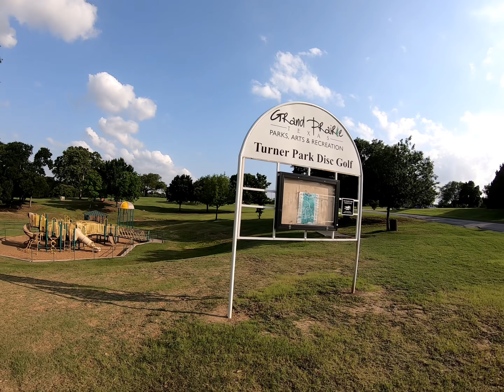DGAbros #60 Turner Disc Golf Course Grand Prairie, Texas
Fun doubles round at Turner Disc Golf Course in Grand Prairie, Texas. We welcome Ben McNinch to our Disc Golf Adventure Bros family, great guy, great player, was fun playing doubles against him and with him at Zboaz 2019.  John finally gets some revenge on this course that he says was one of his early nemesis courses, and 1 of only a handful sanctioned events in his long career.  Ben pulls out some good shooting so the two take the $5!